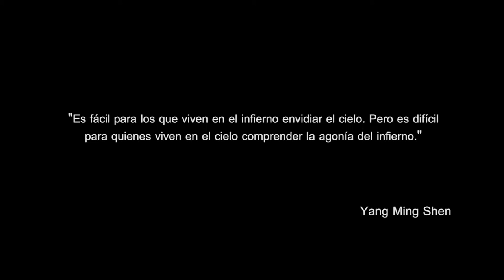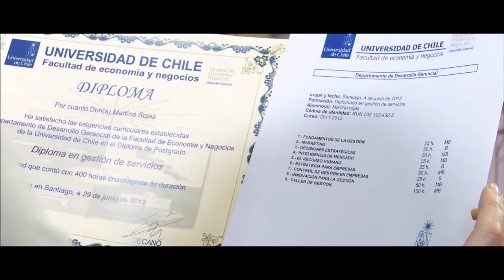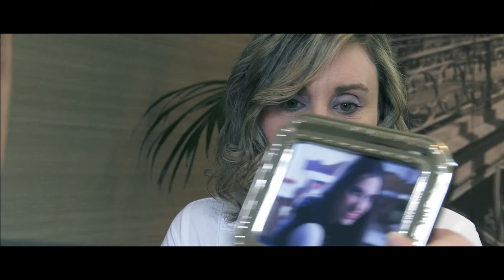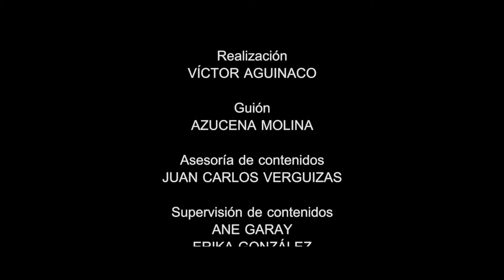Los Inversores (3/4) Jet Lag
Una serie para OMAL sobre el poder de las grandes corporaciones.